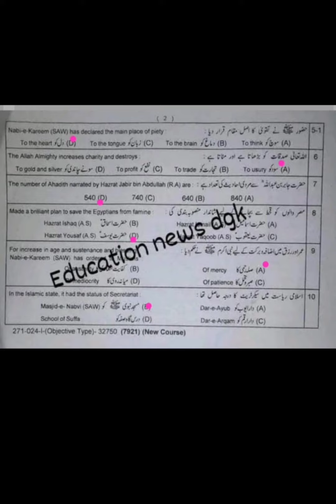10th Class islamiat group 1 paper 2024|Lahore board 10th class islamiat group1 paper 2024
10th Class islamiat group 1 paper 2024|Lahore board 10th class islamiat group1 paper 2024

10th Class islamiat group 1 paper 2024| Lahore board 10th class islamiat group 1 paper 2024

islamiat 10 group 1

islamiat group 1 paper

10th islamiat paper group 1 lahore 2024

10th islamiat paper today lahore board group 1

2024

10th islamiat paper 2024

10th islamiat paper lhr board 2024

10th islamiat paper lahore board 2024

islamiatgroup1 paper

10th islamiattodaypaper

islamiat 10thclassfirsttime

10thclass islamiatgroup1 paper2024

lahoreboard 10thclassislamiatfirst

biselahore10th islamiatpaper2024

10th islamiatpapertodaylahoreboard

islamiat 10group1